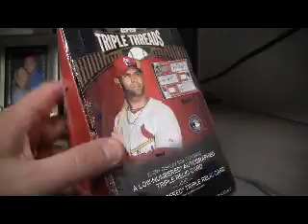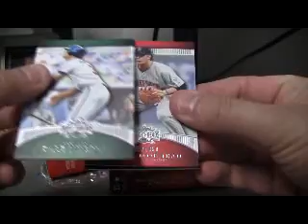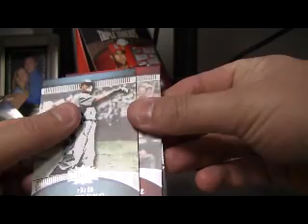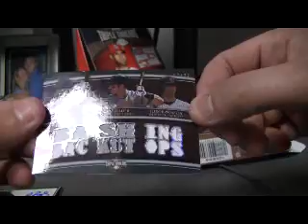Personal Box of 2010 Topps Triple Threads - MONSTER MOJO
FREAKISHLYgreat hit... and I think I am gonna keep it.